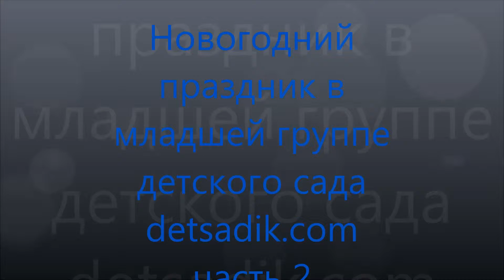Potomac Russian Academy - Новогодний утренник в младшей группе 2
Potomac Russian Academy - Новогодний утренник в младшей группе часть 2